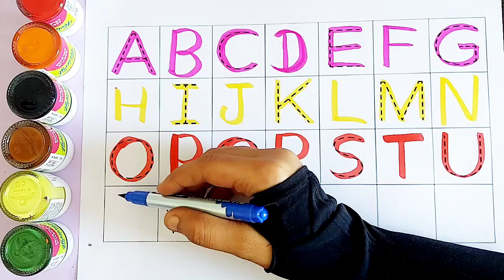abcd, A for Apple B for Ball, Alphabets, abc learning for toddlers, learn to write Alphabet, abcde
Your query:

123 song
a b c song
abc 123
color song
numbers song
abcd
abc song
abc
abcd abcd
a se anar
colour
colours name